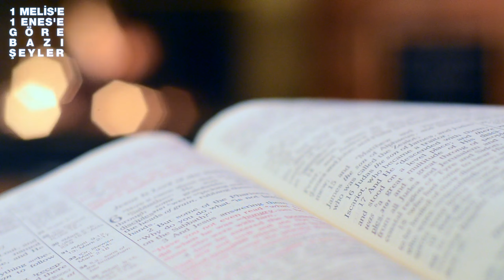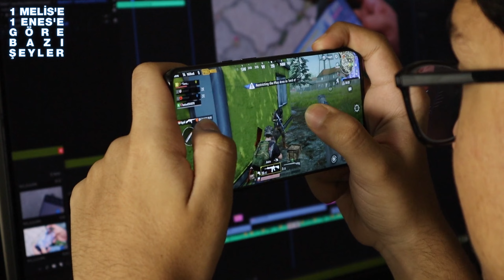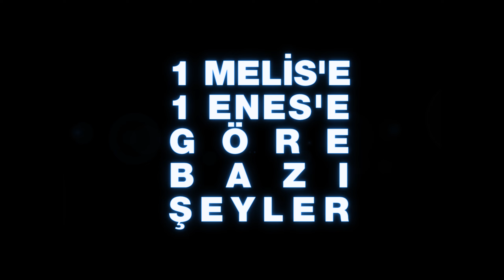İki yılda ne öğrendik | Korona bize ne öğretti? | 1 Melis'e 1 Enes'e Göre Bazı Şeyler - Bölüm: 1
Merhaba. "1 Melis 1 Enes" olarak sadece bir kanal olsak da ikimizin de bakış açıları birbirinden son derece farklı olabiliyor. Bu yüzden bu konsepti başlatıyoruz. Bir konu seçiyoruz ve ikimiz de o konuya dair fikirlerimizi ortaya atıyoruz. Bu videodaki konumuz ise Korona. Artık Korona'yı herkes biliyor. Fakat şu iki yılda herkesin Korona'dan öğrendiği şeyler farklı. Hepimize bir çok şey öğretti. Bize de... Hem farkındalıklarımızla hem de deneyimlerimizle Korona'dan ne öğrendiysek aklımıza geldiğince söylüyoruz. Derdimiz kimin haklı olduğunu bulmak da değil. Sadece fikirlerimizi ortaya koymak... Umarız beğenirsiniz. İyi seyirler.